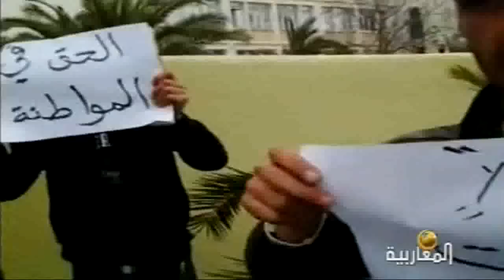الجزائر مليونية الغضب في الأغواط - Zitout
محمد العربي زيتوت، عضو أمانة حركة رشاد، يناقش مع الصحفي الفاضل عثمان سابق، على قناة المغاربية في برنامج الحدث المغاربي، تصعيد شباب الجنوب لإحتجاجاتهم، و كذا ملف التنمية في الجنوب الجزائري، و تدخل في البرنامج أيضا عبر الهاتف كلا من بلقاسم خنشة الناشط الحقوقي بالأغواط، و فيصل مطاوي الصحفي و الإعلامي.

في البداية ذكر محمد العربي بذكرى استشهاد البطل الجزائري مصطفى بن بولعيد، أحد مفجري ثورة التحرير الكبرى، وليس المجاهدين المزيفين الذين خربوا البلاد التي تتجه بالبلاد ليس فقط الى الرداءة بل أن سياسة هذه العصابات القابلة للإبتزاز من طرف القوى الكبر صارت تهدد سيادة الوطن.
حول طبيعة الوقفة المرتقبة في الأغواط غدا قال محمد العربي أنها تكملة و تصعيد لوقفة ورقلة، لأن هذا النظام سيجد نفسه أمام الشعب مباشرة و ستنتقل الاحتجاجات الى مدن أخرى جميع أنحاء الوطن.
ويطرح السؤال لماذا وصلنا الى هذا الحد؟ ومن أوصلنا إليه؟
وحول ما يشاع عن رغبة الجنوب في الإنفصال أكد ان شباب الجنوب الجزائري وطنيون بالدرجة الاولى، و أن النظام و من يواليه من صحافة البقارة ، هي التي تصب الزيت على النار، بقولها أن  الشمال هو من حرر الجنوب، والحديث عن الإنفصال في محاولة يائسة لضرب هذه الإحتجاجات و إفشالها.
وعن طرد ما يسمى بالأعيان و البرلمانيين قال أن هؤلاء لصوص والناس كرهت منهم، و سيطردونهم في كل مكان.
 كما ذكر أن الذين يحكمون البلاد اليوم عاهدوا فخلفوا، وحدثوا فكذبوا، واؤتمنوا فخانوا، و أن أموال الجزائر تُعطى لمن هب ودب، تنهب بكل الأسماء وتحت كل المسميات، و تذهب الى الغرب و أمريكا، في حين تموت الناس بسبب انعدام الرعاية الصحية، و الإنتحار، فلا يعقل أنه وبعد خمسين سنة من الإستقلال لا تزال مدينة الواد لا تتوفر على المياه الصالحة للشرب.
و في تدخل للناشط الحقوقي بلقاسم خنشة قال أن الشباب لا يعترفون بهؤلاء الأعيان والبرلمانيين لا يمثلون إلا انفسهم لأنهم غير شرعيين، و أضاف " نحن اعيان انفسنا". كما تدخل الصحفي و الإعلامي فيصل مطاوي بالقول أنه يستغرب تحول مهمة ما يسمى بالبرلمانيين من نقل هموم الشعب الى السلطة الى عملاء للنظام يحاولون ثني الشباب عن الخروج للشارع للمطالبة بحقوقهم المشروعة، و أضاف أن الحكومة تتحرك إلا بضغط الشارع.
و أضاف محمد العربي أن الخطر الحقيقي الذي يرتعد منه هذا النظام هو قول الشعب الجزائري كفى لن نصدقكم، وإنتفاضة الجنوب الجزائري تؤكد ذلك وتنم عن الأوضاع التي آلت إليها البلاد والغضب الشعبي الكبير الذي نشهده اليوم، كل ذلك بسبب النهب و الفساد الغير مسبوق من هذه العصابات.
كما أكد أنه على الأغلبية من الجزائريين أن تنخرط في عمل سلمي لتغيير هذا النظام، حتى لا يأتي من يقول" هذا النظام لا يتغير إلا بالسلاح"، ويضيف " نحن نريد تغييرا جذريا كاملا لكن بالطرق السلمية".
و في الاخير قال أنه يجب علينا، كل الجزائريين، أن نفكر بحل سلمي، نخرج كلنا لنقول كفى لهذه الرداءة، بمطالب سلمية  إما أن تصلحوا و إما أن ترحلوا ونرفع الشعارات "الشعب يريد إسقاط الفساد، الشعب يريد تطهير البلاد، الشعب يريد استرجاع الوطن" .